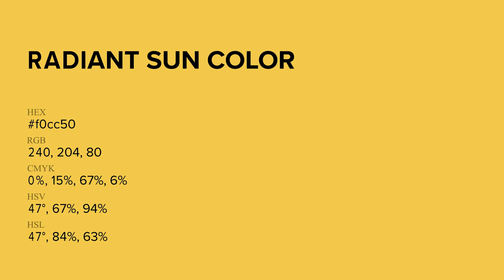Radiant Sun color f0cc50 hex Cool Yellow color f0cc50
What color is Radiant Sun ? f0cc50 hex, Cool Yellow color f0cc50

Hex f0cc50 Color Code is also known as Radiant Sun color

Hex f0cc50 Color code in RGB color code model is created after adding 94.12% red color, 80% green color and 31.37% blue color.
Hex f0cc50 Color code in CMYK color (process color) code model is generated after subtraction of 0% cyan, 15% magenta, 67% yellow, 06% black.